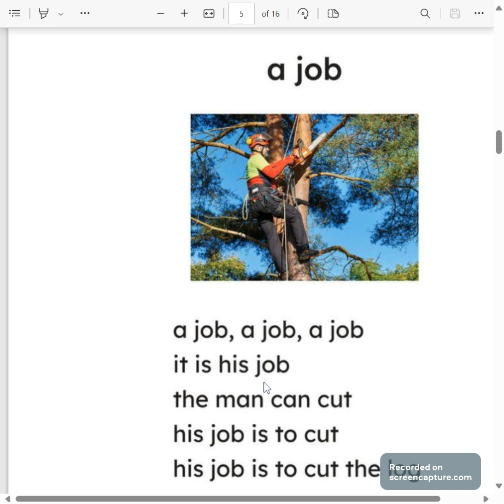a job (cut the log)